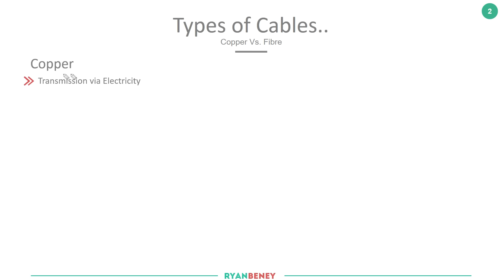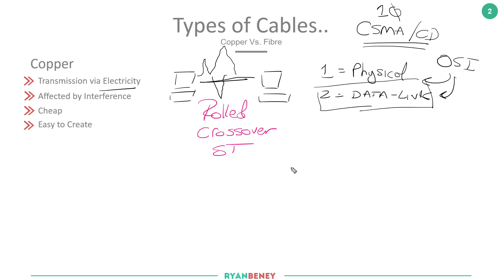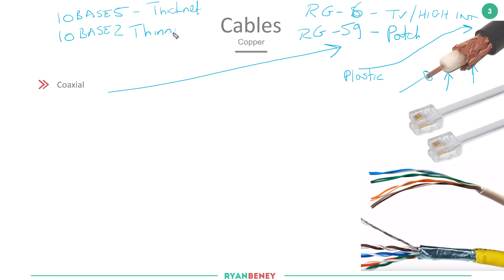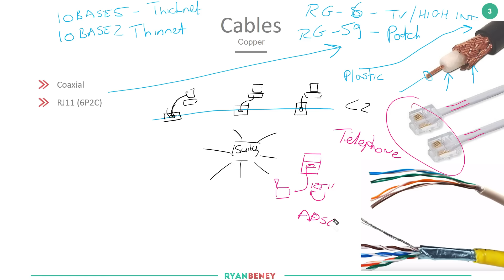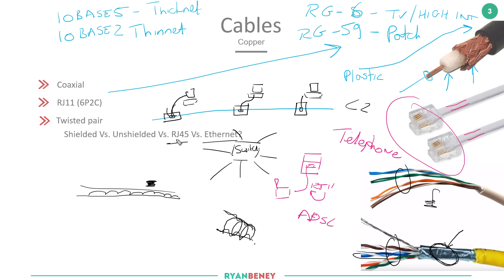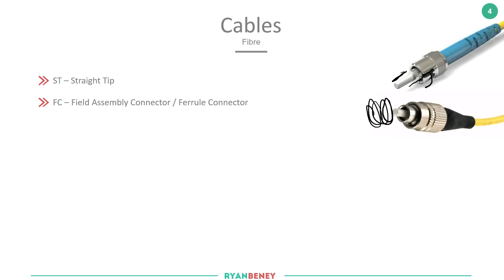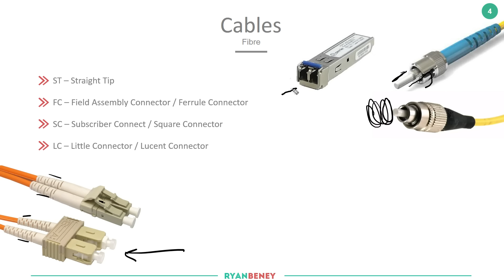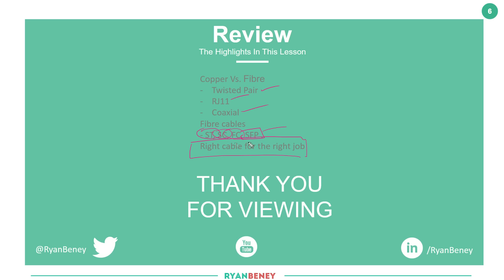Cisco - CCENT/CCNA R&S (100-105) - Physical Components. Part2. 03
Third of a Video Series covering all elements of The Cisco Certified Entry Networking Technician (CCENT) 100-105 ICND1 v3

Blueprint Section: Network Fundamentals

In this video we continue to go over the Physical Components but shifting our attention to cables. We compare fibre & Copper then drive into the different types of copper and fibre cabling.

We look at shielded, unshielded twisted pair, coaxial and RJ11, then straight into Fibre looking at FC, LC, SC, SFPs and how this looks on a Meraki Switch.

Last but not least, couple of examples where we highlight the importance of using the correct cable for the right job!

This allows me to establish how helpful these videos are and if I should continue with this video series

📚Books!  🎓🎓
Cisco CCENT official 100-105 - Recommended books

Cisco CCENT 100-105 - Recommended books

Cisco ICND2/CCNA official 200-105 - Recommended books

Cisco CCENT 200-105 - Recommended books -

Both CCENT/CCNA books as a pair!

My fav books:
Routing TCP/IP Volume I (CCIE Professional Development): Authorized CCIE Preparation: v. 1

Routing TCP/IP (CCIE Professional Development): Volume 2

Learn all about TCP
Another great TCP book
📚Books 🎓🎓